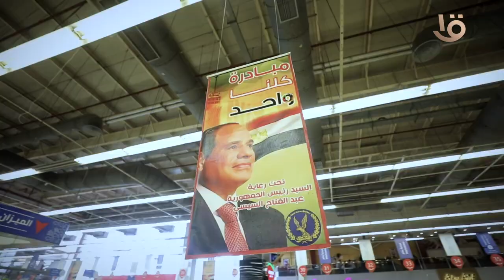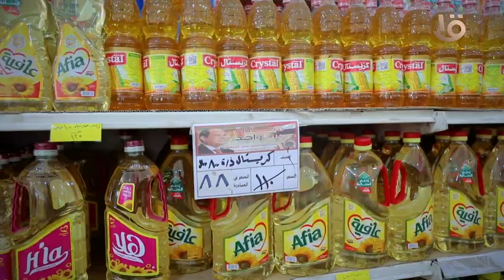مواصلة فاعليات المرحلة السادسة والعشرين من مبادرة كلنا واحد إعتباراً من الأول من أكتوبر ولمدة شهر